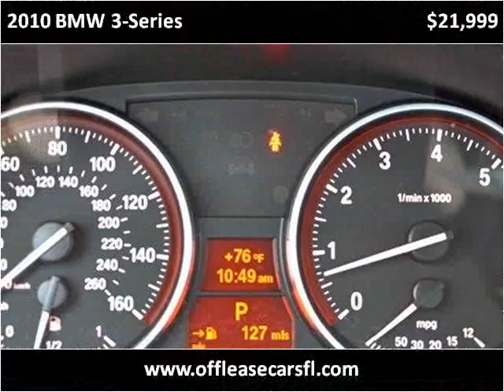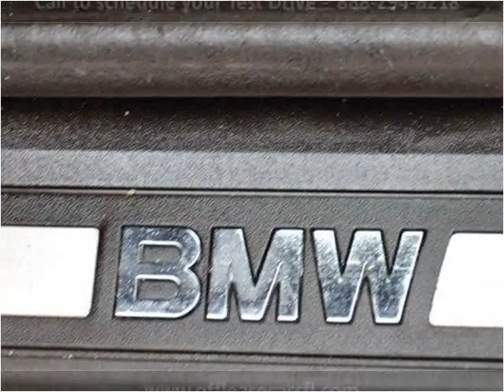2010 BMW 3-Series Used Cars Lake Worth FL